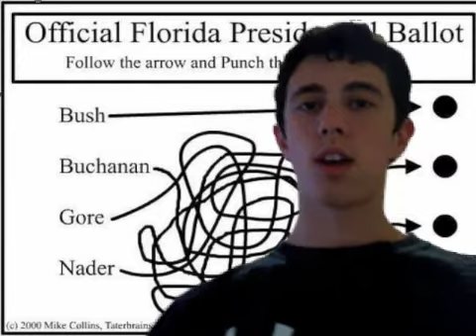Arabic Project UAE